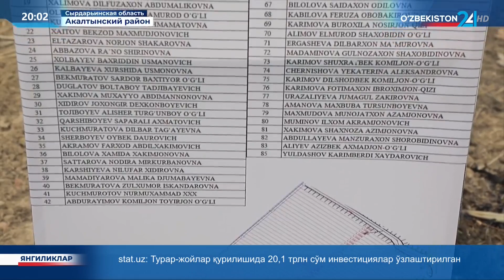Сырдарьинская область – регион свободный от безработицы